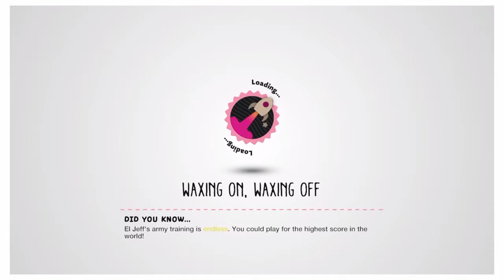Little big planet 3 dinner at 8 trophy guide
This is how you get the dinner at 8 trophy on Little big planet 3